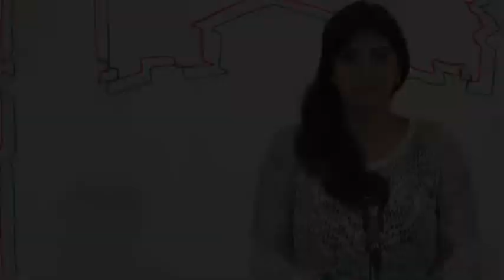RECOMENDACIONES PARA LA OLA INVERNAL QUE AZOTA A COLOMBIA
El capitán de bomberos voluntarios del municipio de Zipaquirá, da recomendaciones para evitar catástrofes en esta ola invernal.